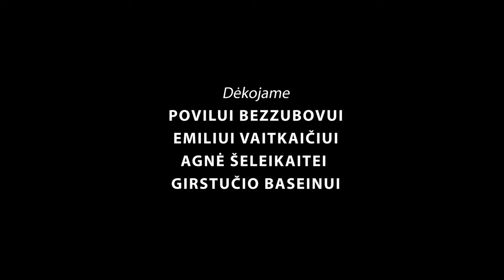Plaukimas nuo A iki Z - 1 laida - ISTORIJA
Nauja laida apie plaukima ir ne tik